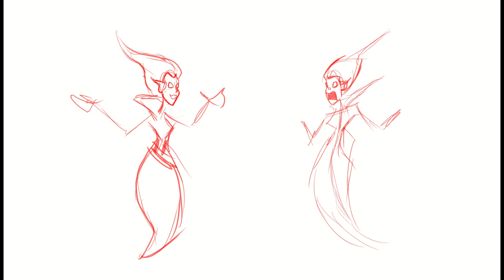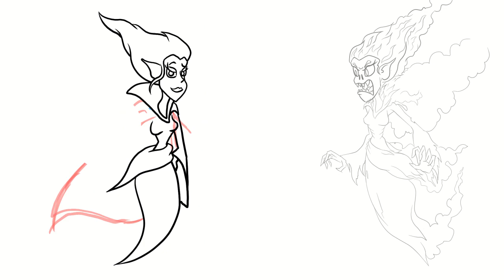Time-Lapse: Making Pins from Chinook "Face-Off" Image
I began with the scale and I'll be using for a print and a desktop wallpaper, and then crunched things down so I could make pins from these two characters.